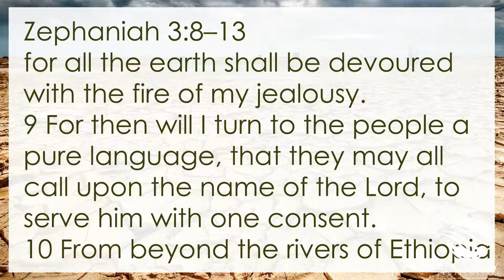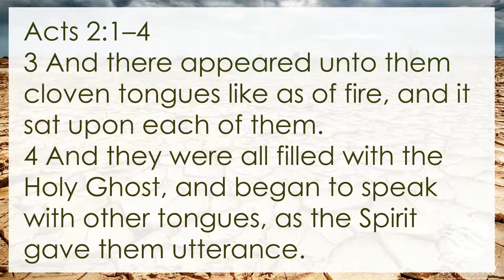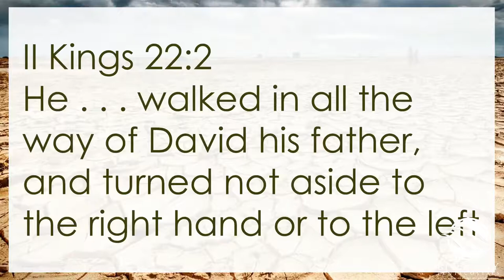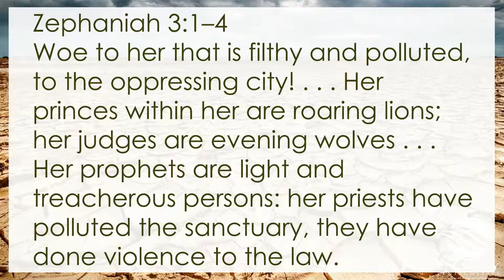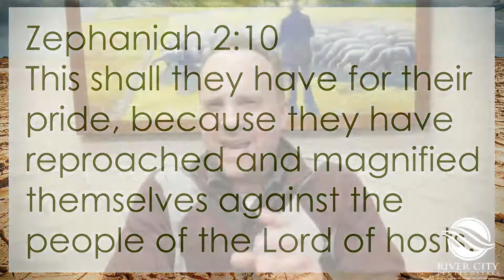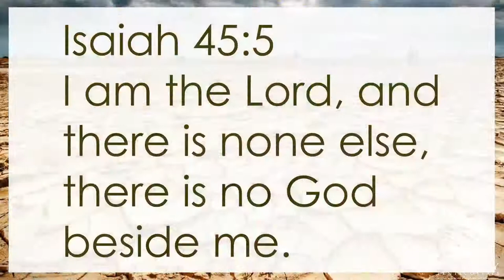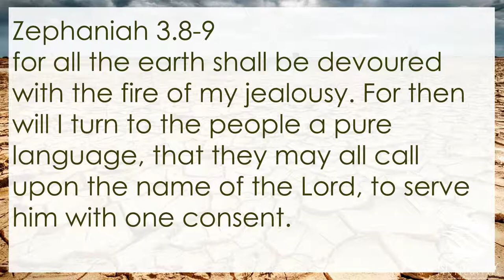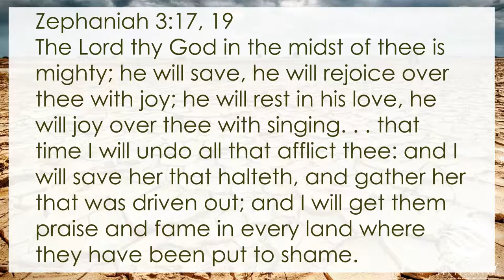God Will Restore _ Adult SS 1.3.21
Join us today as we look into this God of restoration! Although God judges and condemns sin and trespasses, His ultimate goal is to restore us. Find restoration in Him today.